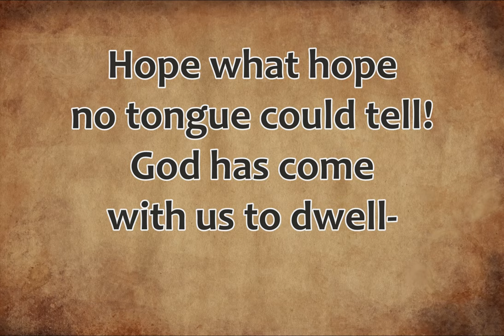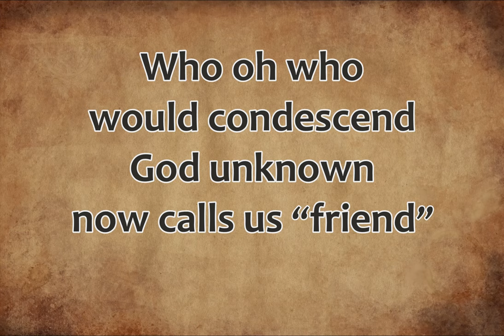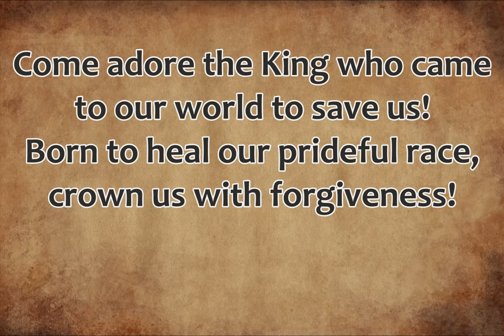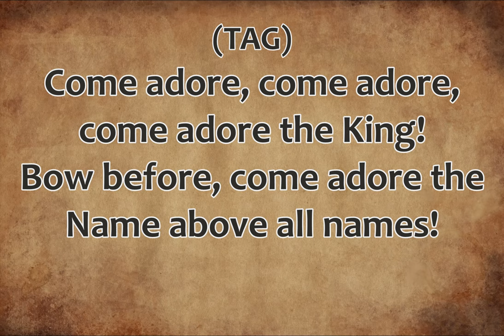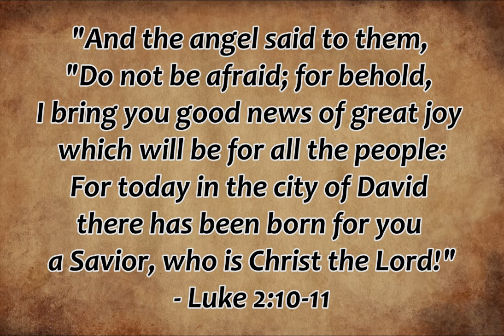Come Adore the Humble King - Matt Boswell, Matt Papa (LYRICS)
Come adore the Humble King
by Matt Boswell, Matt Papa

If you think these worship songs and videos would be beneficial to the church you can click "Like" and/or "share" and it can spread more to more believers that look for biblical worship songs/videos they can use.